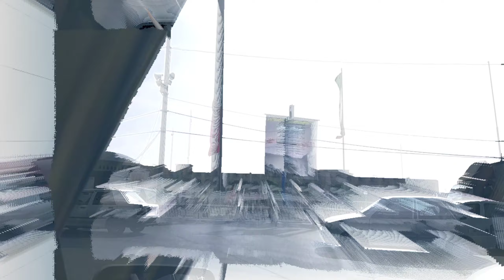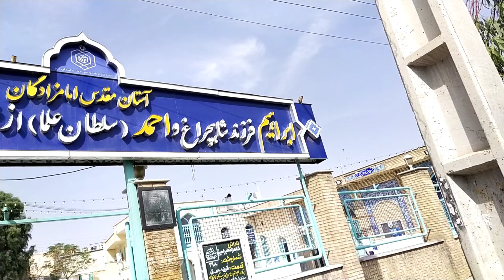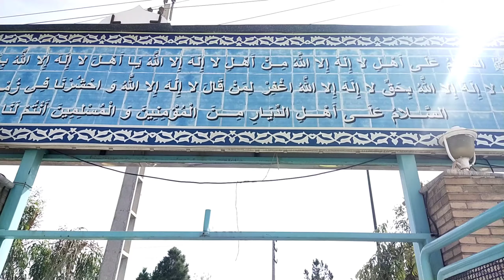Qom ul Muqadas iran ziyarat - Masjid Jamkaran - koh Khizar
Multiple ziyarat in iran Qom city

Koh Khizar

Masjid Jamkaran

many more watch Now

Love it 😍